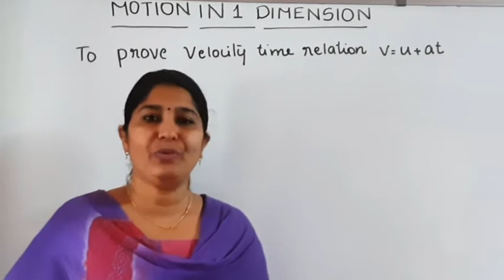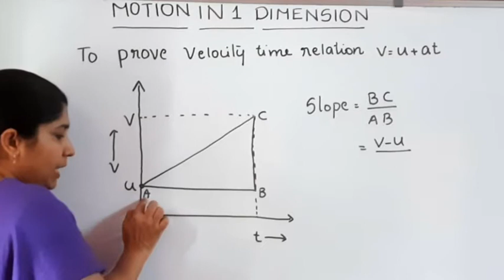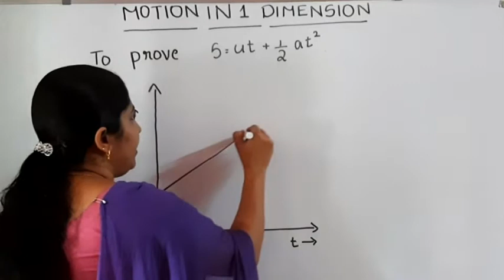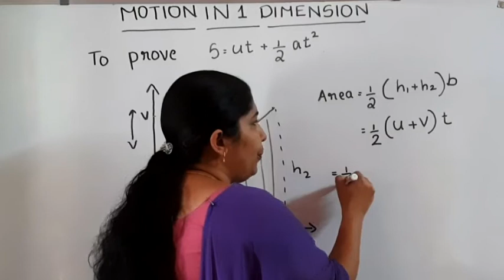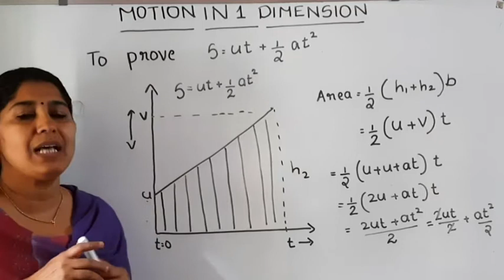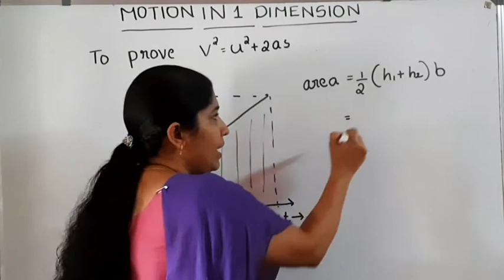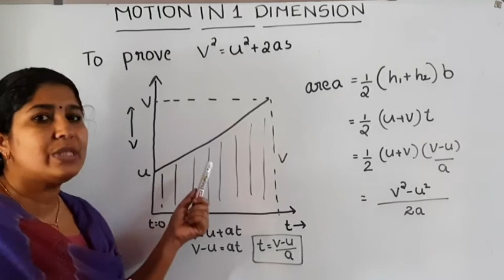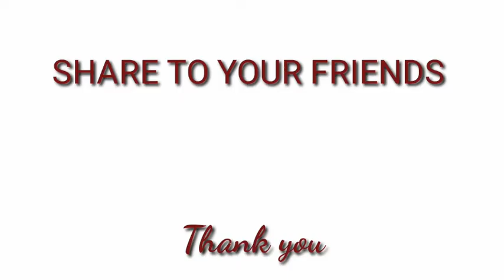+1 Physics : EQUATIONS OF MOTION : MALAYALAM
HIGHER SECONDARY PLUS ONE (CLASS 11)
These series of videos covering NCERT and SCERT Syllabus Plus One (Class 11)
In this video, we are dealing with third chapter of Physics, i.e. Motion in one dimension
Topics: